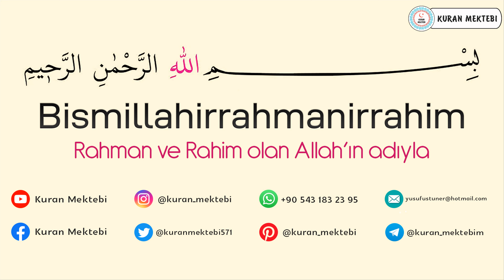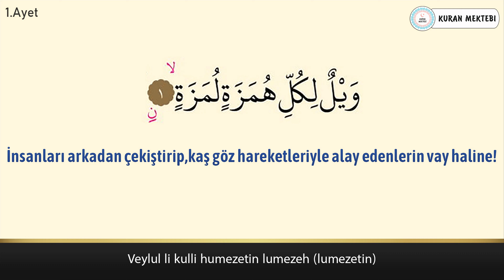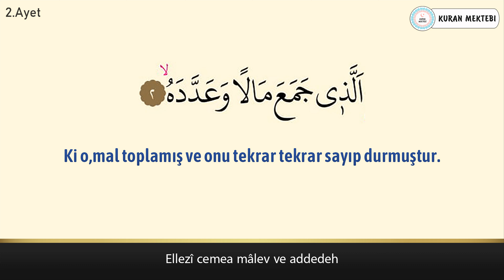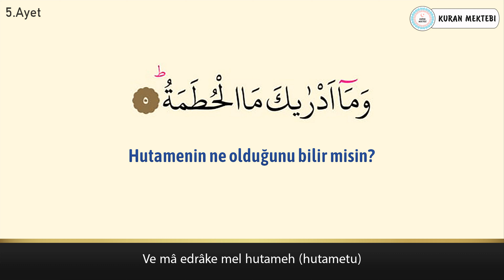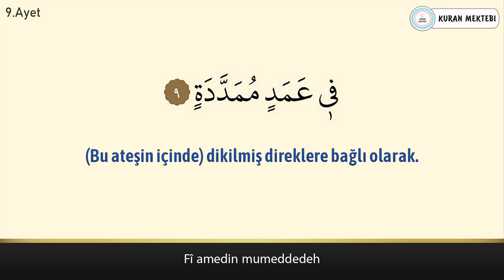Humeze suresi ezberle 10 tekrar Fatih Çollak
Humeze suresi ebzerle 10 tekrar Fatih Çollak videomuzda, humeze suresi 10 tekrar ezberleme Fatih Çollak yapabilirsiniz. Ayrıca humeze suresi arapça dinle ve oku ile humeze suresi arapça yazılışı Fatih Çollak yapabilirsiniz.